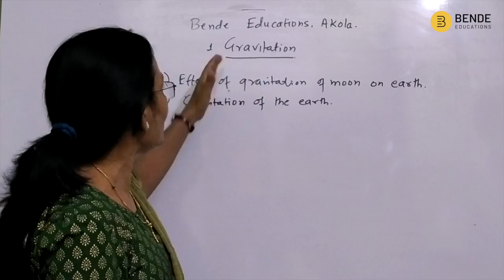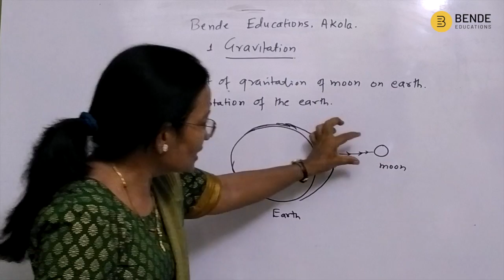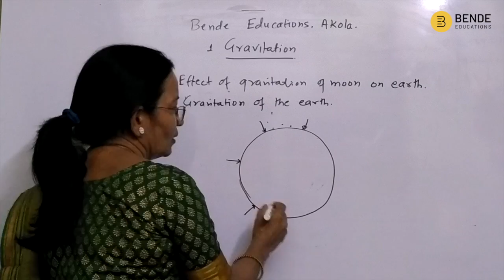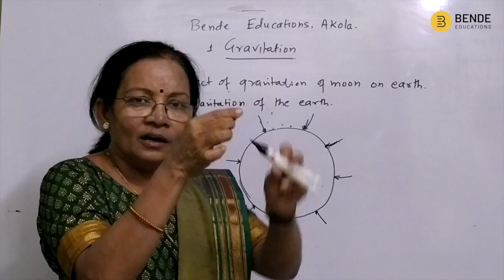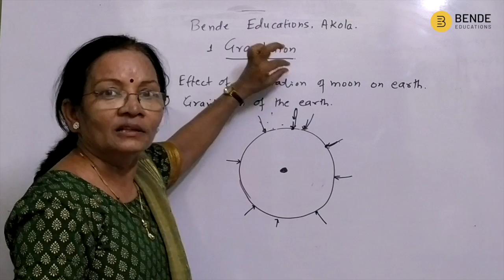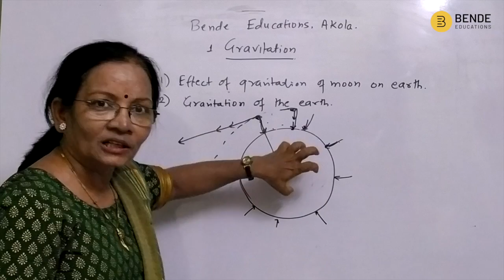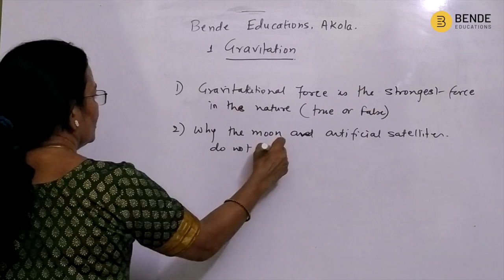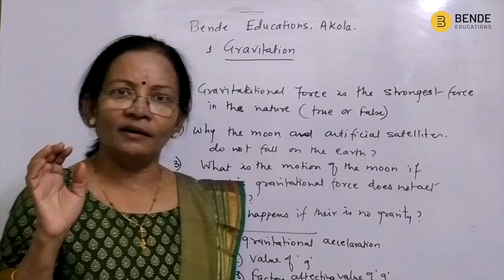10th, Science and Technology Part 1 - Lesson 1 - Gravitation of Earth and Moon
Std 10/ Unit 1 Gravitation

This video explains the Gravitational force between Earth and Moon. The moon's gravitational pull on the Earth is the main cause of the rise and fall of ocean tides. To know, how many such phenomena happen because of  Earth and Moon's gravitational forces, watch this video carefully.

This explanation is in a step by step manner.

This video is a part VI of our series of Lesson 1, Gravitation.
In the previous parts of this series, we learned about the gravitational force, Centripetal force, Circular Motion, Kepler's law and Newton's Law of Gravitation

We are trying to cover all the topics of class 10, Science and Technology. To know Science in a simple and effective way, join us in our classes.

If you have any queries related to these topics, please ask them in the comments section. Also, if you want to see videos on particular topics, please comment topic name below.